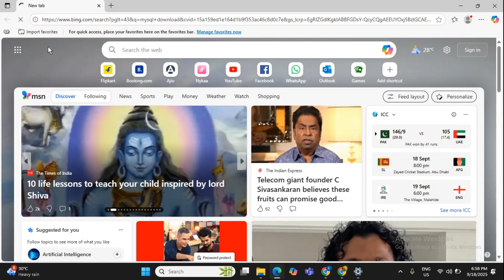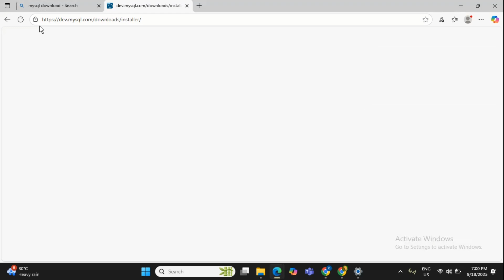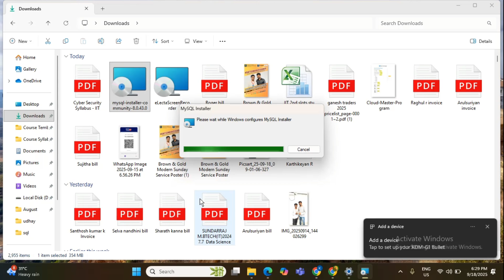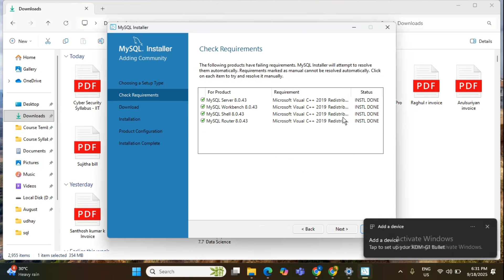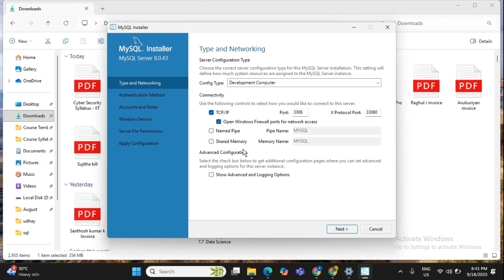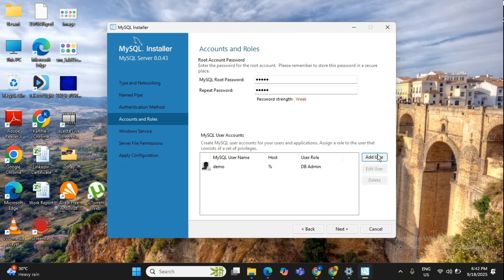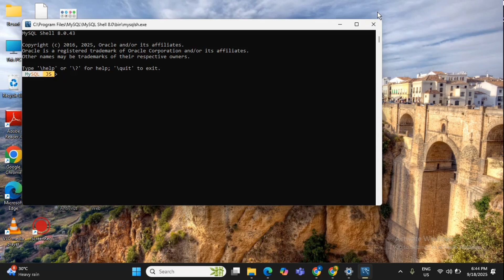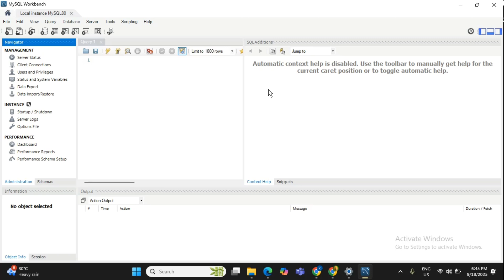MySQL Installation Tutorial | SQL Beginner Training in Tamil | Besant Technologies Velachery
🎓 Welcome to Besant Technologies Velachery – SQL Tutorial Series in Tamil! 🎓

In this video, we provide a complete step-by-step guide on how to install MySQL for beginners. If you are new to databases or planning to start your journey in SQL and Database Management Systems (DBMS), this tutorial will help you get started easily. 🚀

💡 What You’ll Learn in This Video:
✔️ What is MySQL and why it is important
✔️ Step-by-step installation of MySQL on your system
✔️ MySQL Workbench setup and configuration
✔️ Testing MySQL installation successfully
✔️ Common errors during installation and how to fix them

📍 This video is explained in Tamil for easy understanding and is part of our SQL Tutorial Series by Besant Technologies Velachery. Whether you are a student, fresher, or working professional, this video will give you a strong foundation in SQL database installation.

🎯 Why Learn SQL / MySQL?

SQL is the backbone of Data Analytics, Web Development, and Software Applications.

Every company, from startups to MNCs, relies on databases.

Learning SQL gives you an edge in interviews and placements.

MySQL is open-source, widely used, and easy to learn.

🎓 About Besant Technologies Velachery

Besant Technologies is a leading IT training institute in Chennai with 15+ years of experience in training and placements. Our mission is to transform students into IT professionals by offering:
✅ Hands-on training with real-time projects
✅ Industry-recognized certifications (IIT & NASSCOM aligned)
✅ 100% placement assistance with leading companies
✅ Experienced trainers from top IT backgrounds
✅ Regular mock interviews and career guidance

🔥 Courses We Offer at Besant Technologies Velachery

Java Full Stack Development

Software Testing (Manual + Automation + Selenium)

Data Science & Artificial Intelligence

Cloud Computing & DevOps

Power BI & Data Analytics

UI/UX Design Strategy

Networking & System Administration

📍 Location:
Besant Technologies, Velachery, Chennai